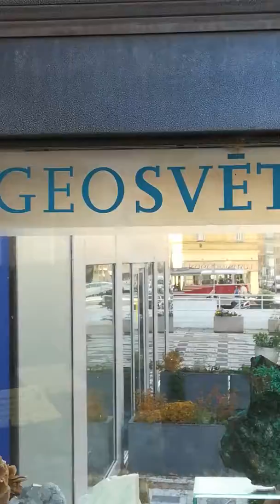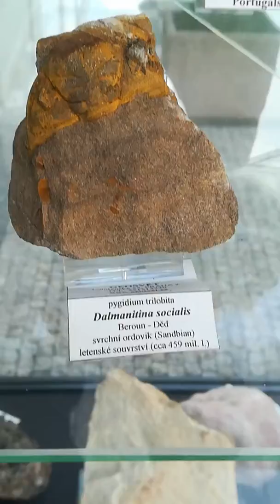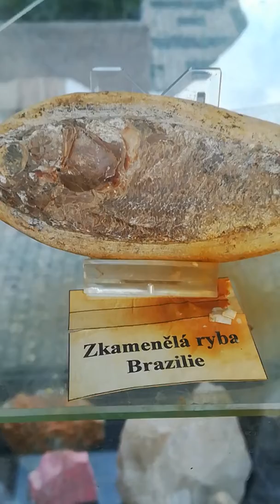Geo svět. IP Pavlova